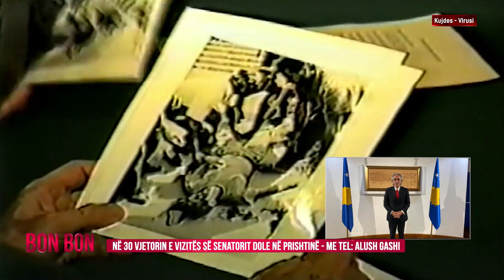ALUSH GASHI FLET PËR 30 VJETORIN E VIZITËS SË SENATORIT DOLE NË PRISHTINË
Ne lidhje direkte: Alush Gashi, pjesemarres ne takimin me delegacionin e Senatit Amerikan